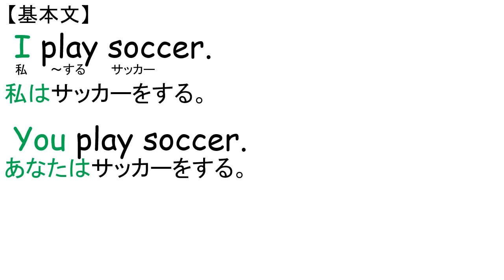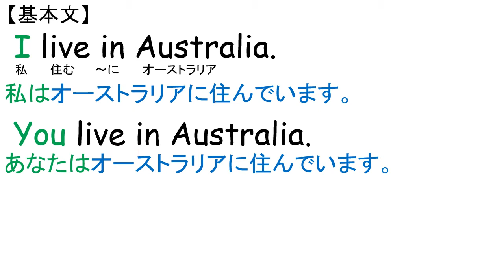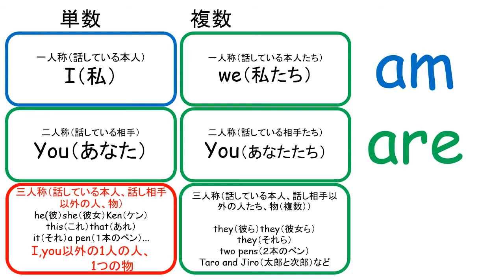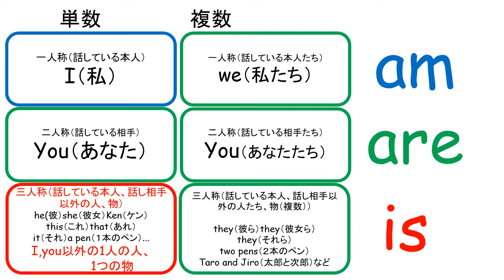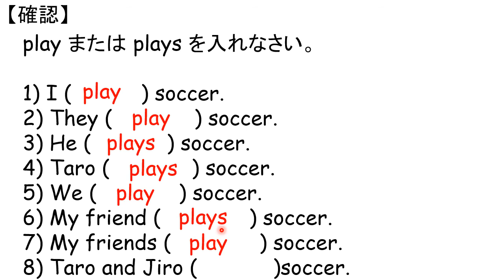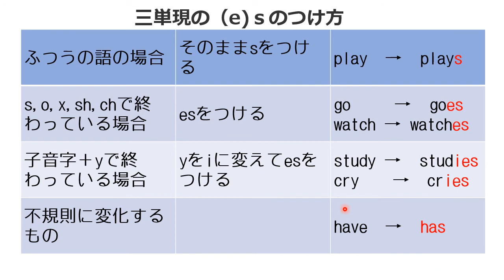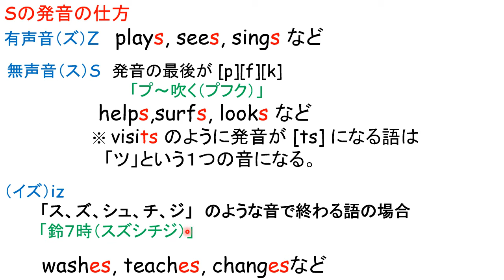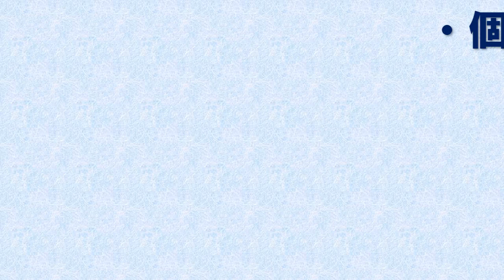ヒア ウイ ゴウ HERE WE GO!1年 Unit 6 文法 三人称単数現在の文 中学英語 教科書 2021改訂版